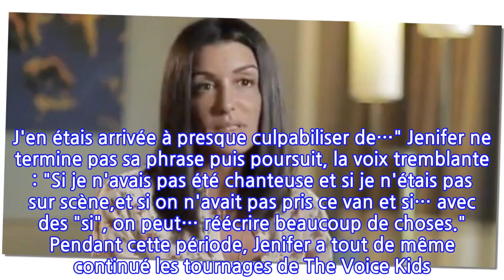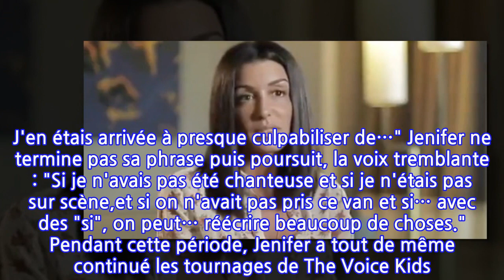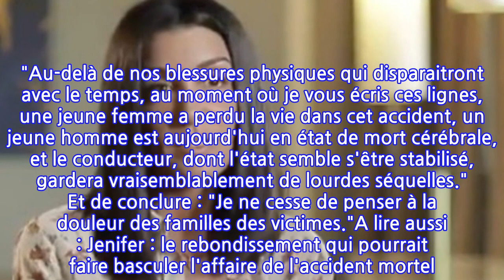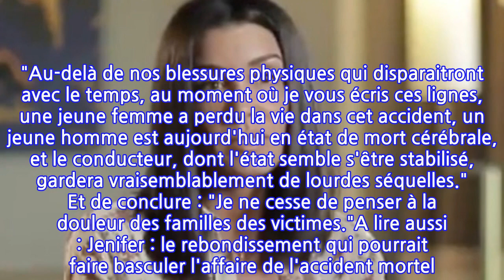Vidéo – Jenifer, au bord des larmes, raconte pour la première fois l'accident de...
Vidéo – Jenifer, au bord des larmes, raconte pour la première fois l'accident de son...
Elle a retrouvé la force de remonter sur scène. Pourtant, Jenifer a vécu une année 2017 plus que compliquée. En mars de cette année, après un concert, le van qui la transportait avec son équipe percute violemment une voiture. Un accident qui causera la mort de deux passagers. Encore sous le choc plus d'un an après, Jenifer a accepté de se revenir sur cet événement tragique dans l'émission Sept à huit, diffusée sur TF1 dimanche 7 octobre prochain. ⋙ Jenifer rend hommage en musique à son oncle mort assassiné lors d'une fusillade"J'étais complètement brisée", commence-t-elle, non sans émotion. "Je n'avais plus le courage de remonter sur scène avec cet épisode tragique. J'en étais arrivée à presque culpabiliser de…" Jenifer ne termine pas sa phrase puis poursuit, la voix tremblante : "Si je n'avais pas été chanteuse et si je n'étais pas sur scène,et si on n'avait pas pris ce van et si… avec des "si", on peut… réécrire beaucoup de choses." Pendant cette période, Jenifer a tout de même continué les tournages de The Voice Kids. "C'était ma bouffée d'oxygène", glisse-t-elle. "De retrouver des enfants, de retrouver la passion, quelque part. de partager la scène avec eux, de devoir rechanter. J'ai retrouvé l'envie. Ça y a contribué énormément." Le reste de ses confidences est à retrouver dans Sept à Huit, dimanche. "Nous avons eu une chance inouïe. "Au-delà de nos blessures physiques qui disparaitront avec le temps, au moment où je vous écris ces lignes, une jeune femme a perdu la vie dans cet accident, un jeune homme est aujourd'hui en état de mort cérébrale, et le conducteur, dont l'état semble s'être stabilisé, gardera vraisemblablement de lourdes séquelles." Et de conclure : "Je ne cesse de penser à la douleur des familles des victimes."A lire aussi : Jenifer : le rebondissement qui pourrait faire basculer l'affaire de l'accident mortel